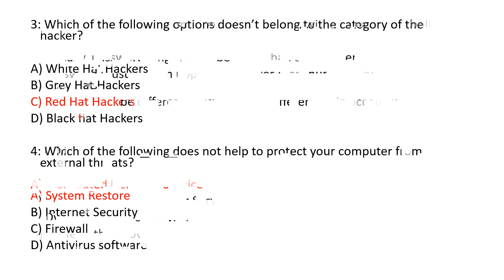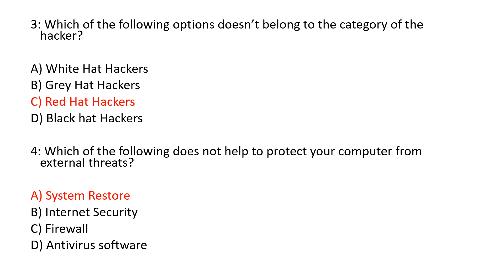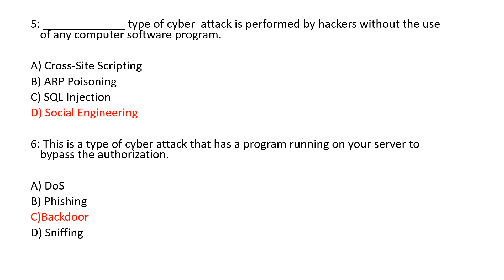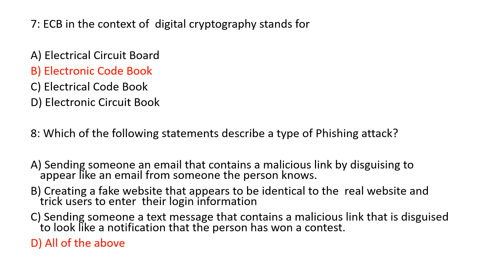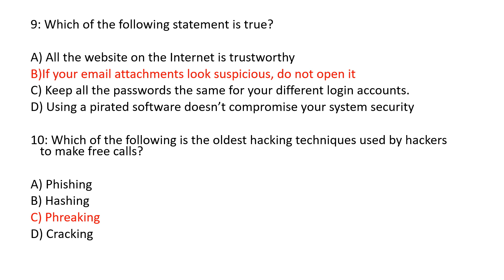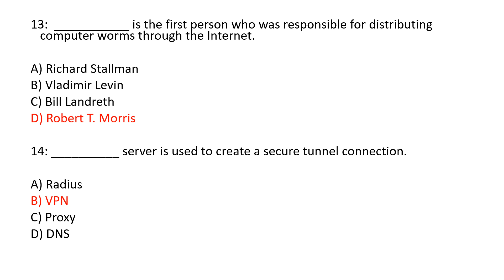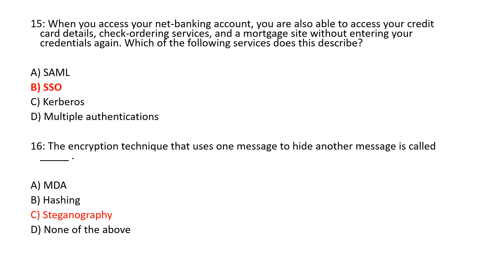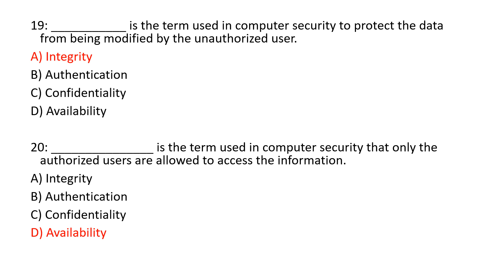NETWORK SECURITY/PSC REPEATED QUESTIONS/JUNIOR SYSTEM OFFICER